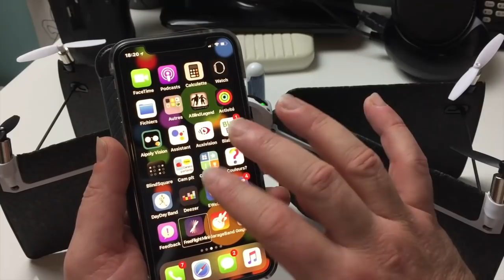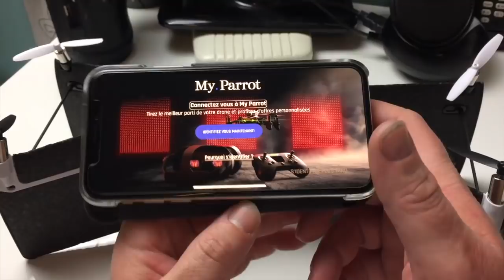Handicapé Visuel J'ai Réalisé Mon Rêve Faire Voler Un Drone Le Parrot Swing Piloter Un Drone !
Bonjour à tous et merci pour vos encouragement et votre soutien et votre abonnement si cela n'est pas déjà fait. je vous présente le Drone Swing de chez parot je suis handicapé visuel et j'ai réussi grâce à ce drone de chez parot de le faite voler merci et à très bientôt sur ma chaîen. @+